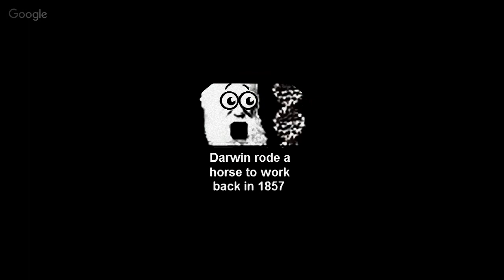NEPHY CLIPS 2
SHAMANWATCH 2018 - NEPHY makes a balls of BIOLOGY in latest DUNNING KRUGER hangout. GUEST STARRING -  NOBODY. UNCLE CREEPY demonstrates SPECIAL POWERS "I am IMPERVIOUS to DATA" says LURKING CREEPSHOW. Edited for brevity, as a service to MANKIIND (Homo Sapiens). DOC SAVAGE